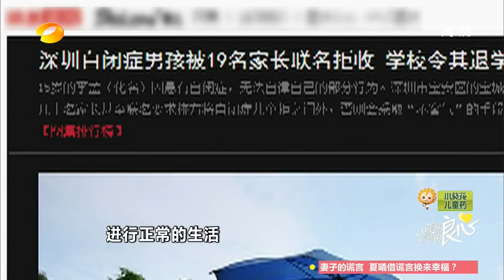《噗通噗通的良心》20150402期: 自闭儿童被歧视 大叔阻止获赞 Warmth of Conscience: Autism child discrimination【湖南卫视官方版1080p】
【噗通噗通的良心 - 本期精彩】面对自闭儿童“不寻常”行为，人们会以何种态度去对待？是包容接纳，还是冷漠相待？
Hunan TV "Warmth of Conscience" EP Highlight: Autism child discrimination

《噗通噗通的良心》2015年2月4日起湖南卫视每周三、四播出。采用无死角、全隐蔽拍摄，还原社会新闻中的特定场景。当同类新闻事件再度发生时，你我与身边人会做些什么？主持团队将聚齐“四大男神”——高人气网络红人、高颜值小鲜肉、高学历帅气学霸、高话题名嘴，欲打造“新主持天团”。
The Warmth of Conscience is a TV program that reproduces scenarios from topical social news, and it will records how people react when the similar scenario happens again. The production team will use hidden cameras to record real reaction. The TV program starts from Feb 4 2015.

★湖南卫视《天天向上》官方版1080P超清全集 Day Day UP
★湖南卫视《我们都爱笑》官方版1080P超清全集Laugh Out Loud
★湖南卫视《奇妙的朋友》官方版1080P超清全集 Wonderful Friends
★湖南卫视《快乐大本营》官方版1080P超清全集 Happy Camp